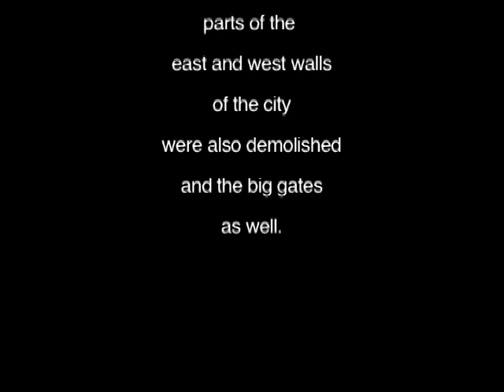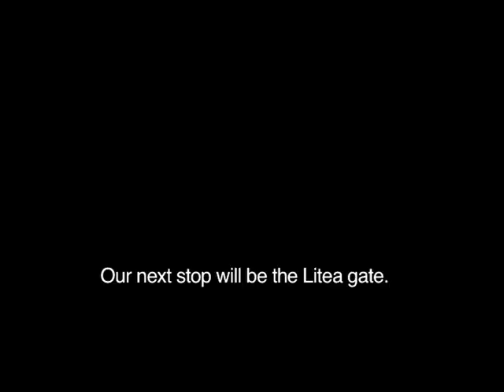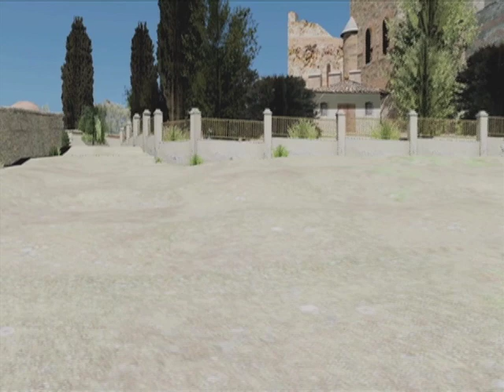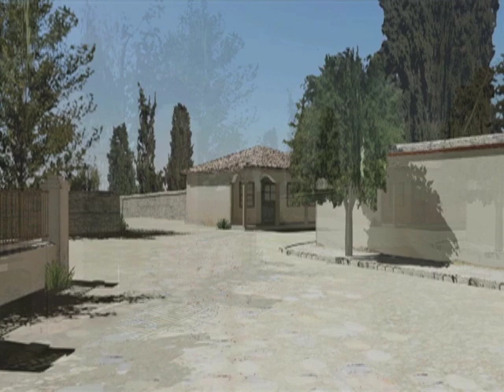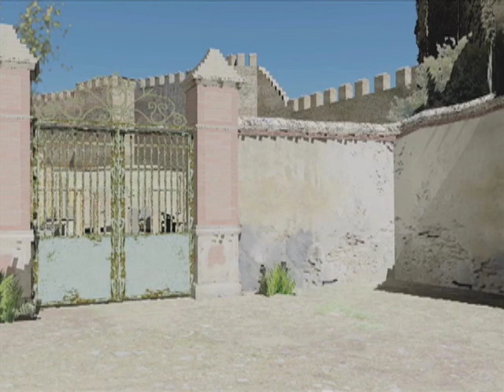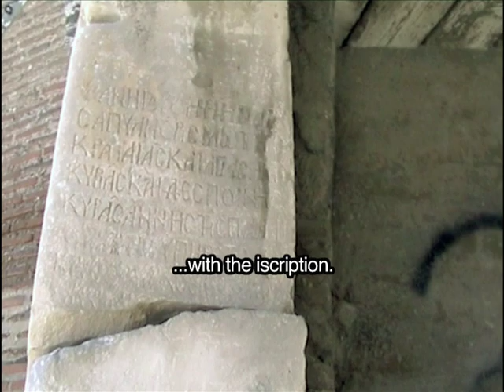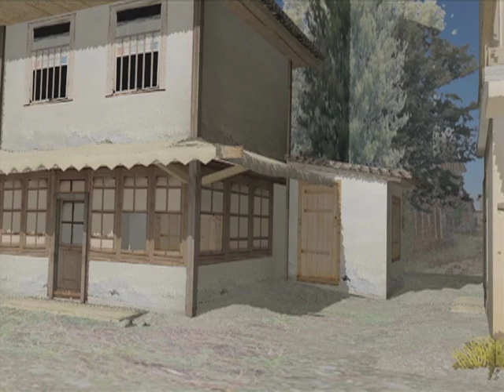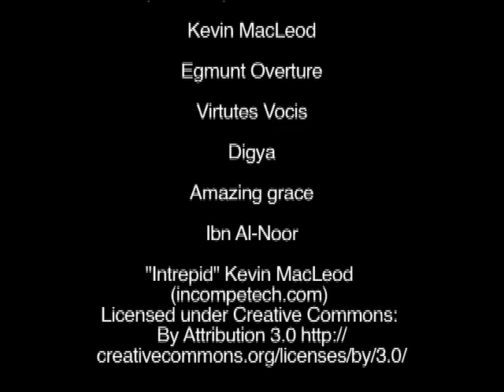The Gates of The Walls of Thessaloniki with English subtitles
This is a 3d representation of the gates of the walls of Thessaloniki. The sea front part of the walls was demolished during 1860s. By 1873 the southern parts of the east and west walls of the city were also demolished along with the gates of the walls. In this video we represent the lost gates.